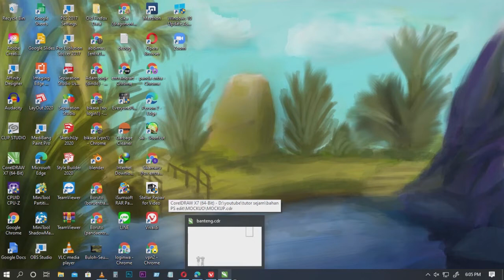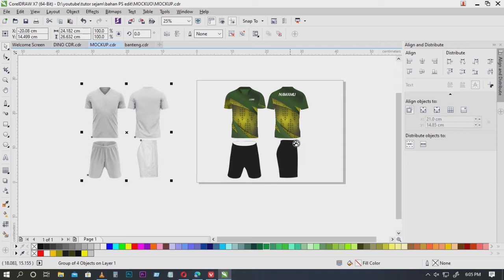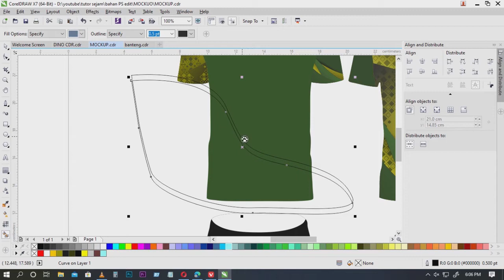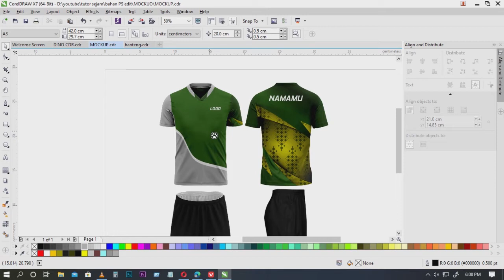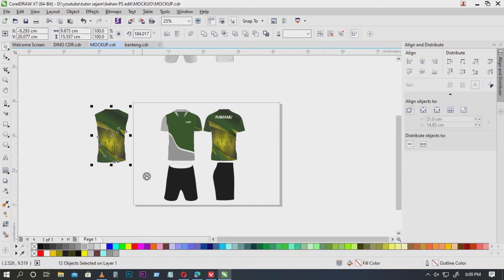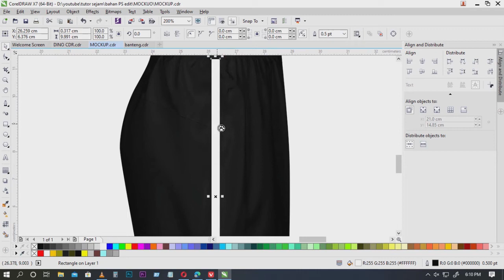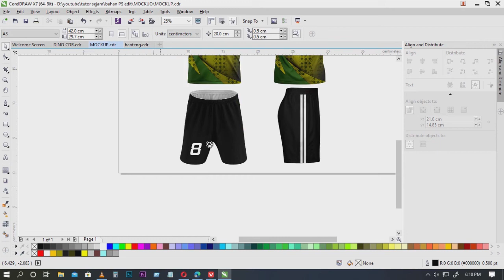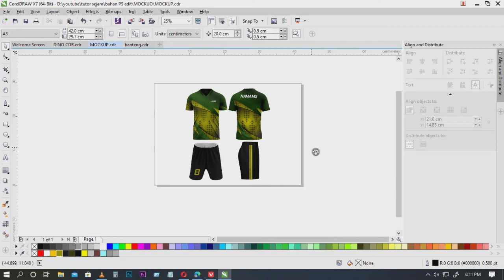MOCKUP JERSEY CORELDRAW | FREE DOWNLOAD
hello friends, so in this video I will share a free jersey mockup and how to use it in the CorelDraw application, hopefully it's useful.
if you like this video help like subs and comments yes friends thank you ..